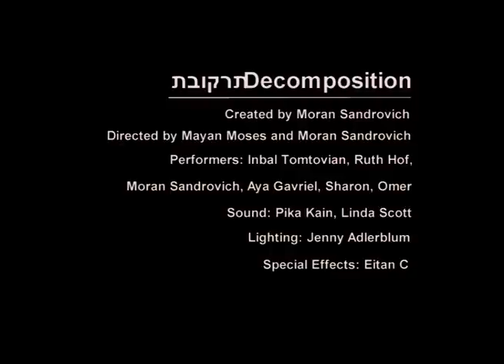Decomposition - Moran Sanderovich